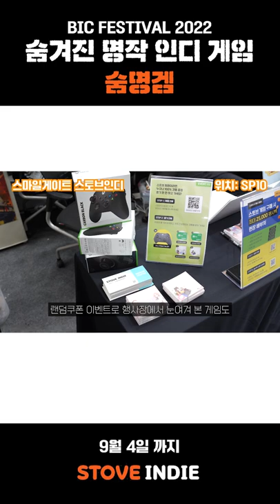이런 인디게임 본 적 있어?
2022 부산 인디커넥트 페스티벌 관람 꿀팁부터  관심도가 높은 게임소개까지! 영상 하나로 정리해봤습니다.